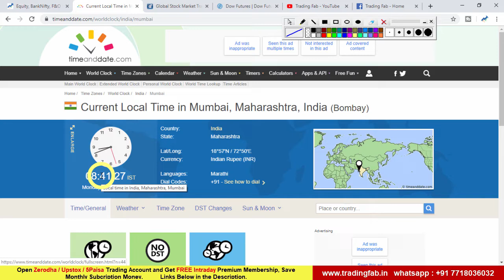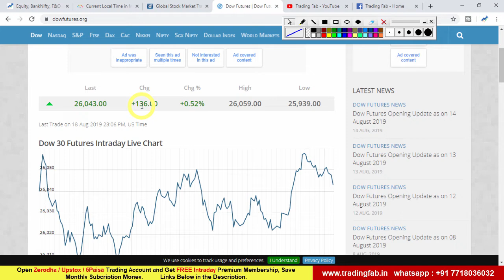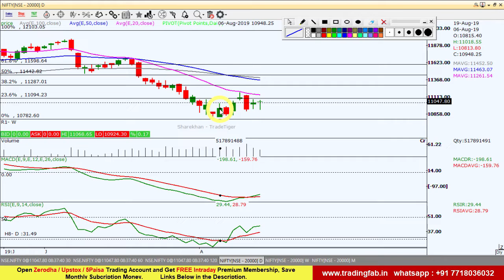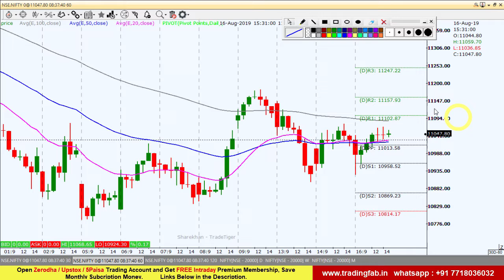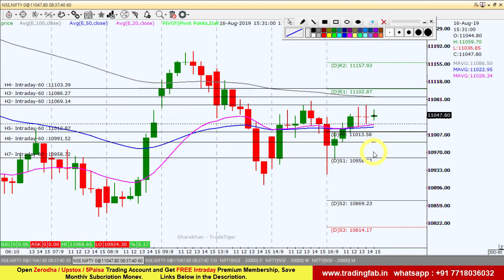Nfity Intraday Trading Strategy 19 08 19 | Last Intraday Profit Potential Rs 26250 | Dragonfly Doji